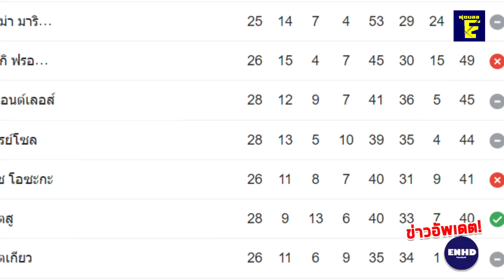มันเป็นแบบนี้!! ชนาธิปเปิดใจสาเหตุที่ ทำไม? โอนิกิไม่ให้โอกาส 3 เกมติดต่อกัน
ติดต่อลงโฆษณาได้ที่
ช่องทางติดตามที่นี้เลยครับ 🤞🤞